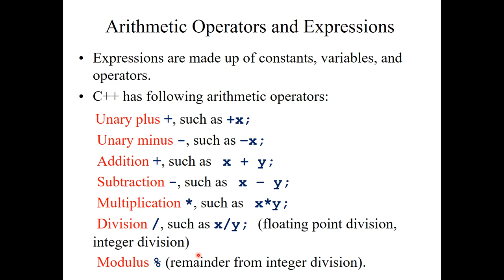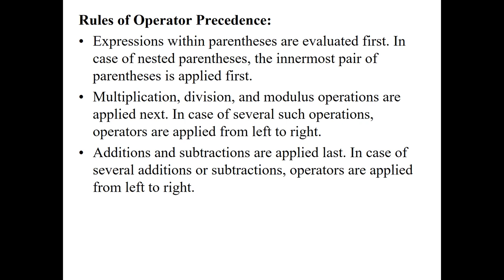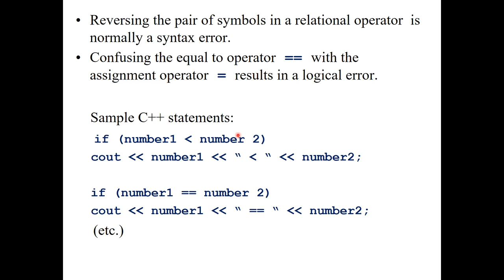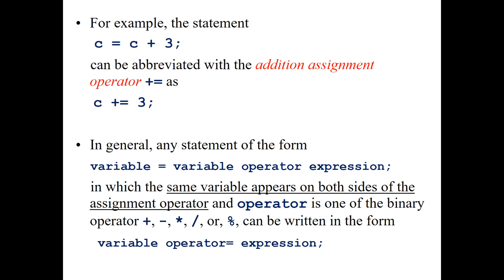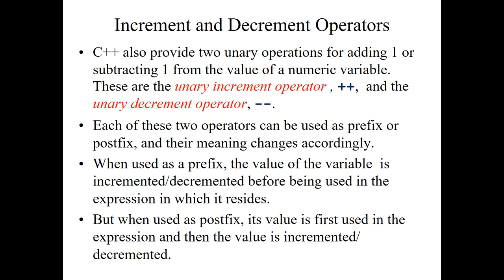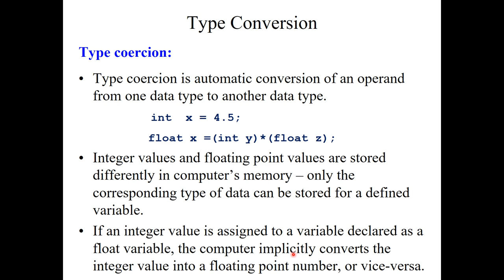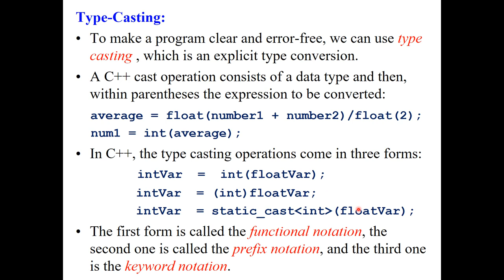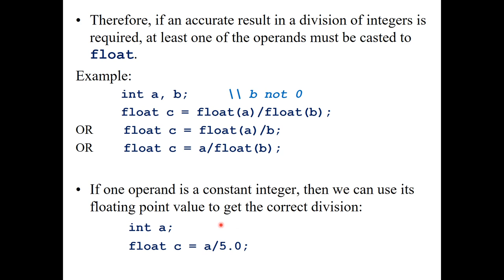C++ 3: Operators, Type conversion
This series is for beginners in computer programming language C++.